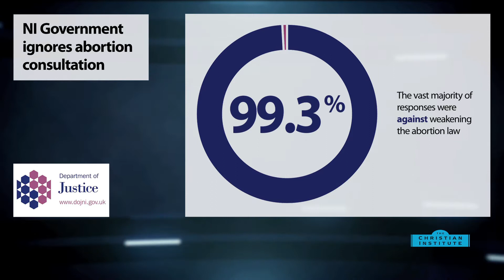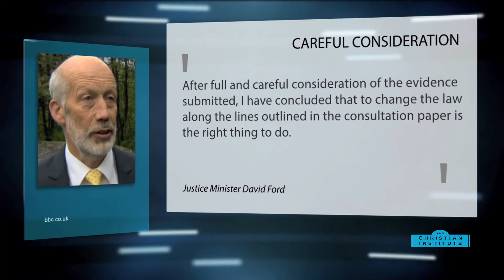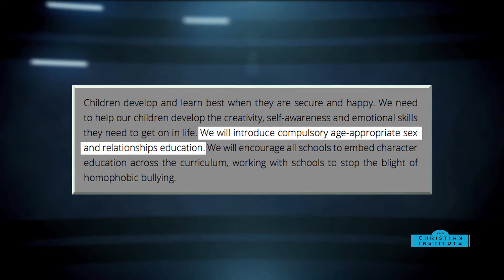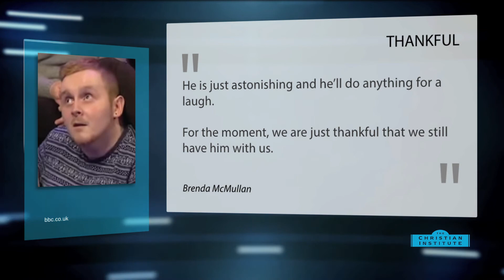News Bulletin 17 April 2015 -- The Christian Institute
Northern Ireland’s Department of Justice recommends weakening abortion law, despite overwhelming opposition – The latest in our Election Focus series looks at the key issue of sex education -- Thousands of dollars pour in for a Christian florist sued for declining to arrange flowers for a same-sex wedding --The parents of a 22-year-old who has locked-in syndrome said they are thankful their son is alive, after they rejected doctors’ calls to turn off his life-support machine.